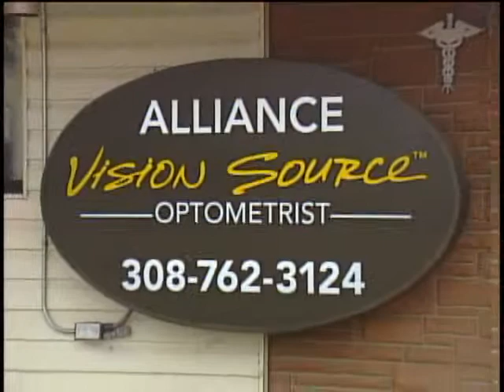Discover Box Butte #1